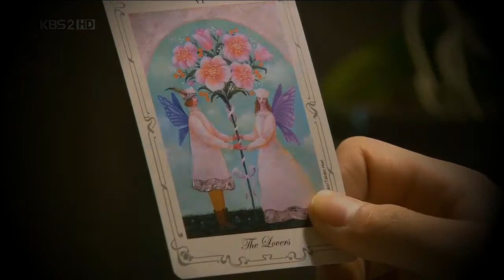[FMV] - Ji Hoo & Jan Di ~ Treat You Better (Boys Over Flowers)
Hi hi! This is just a little fmv I put together for one of my ultimate ships from the K-drama Boys Over Flowers. I am by no means an expert on this kinda thing, but I heard this song and thought it fit the two of them perfectly! While watching the show, I was all for her and Jun Pyo (video of those two coming soon), but towards the end I realised how much I actually wanted Ji Hoo and Jan Di to get together instead. They are soulmates, after all, and I think that that word 'soulmates' should be validated here.

If you are the owner of the song and/or the cips used and want me to take it down, please feel free to e-mail me and I will gladly do so.

^_^ Song information ^_^
Song name: Treat You Better
Artist/s: Shawn Mendes
Cover artist/s: Boyce Avenue

^_^ Links ^_^
Links to song:

^_^ Additional information ^_^
Program/s used: Wondershare Filmora Video Editor
K-Drama: Boys Over Flowers (Ji Hoo & Jan Di)

^_^ Lyrics ^_^

Anytime you want it to stop